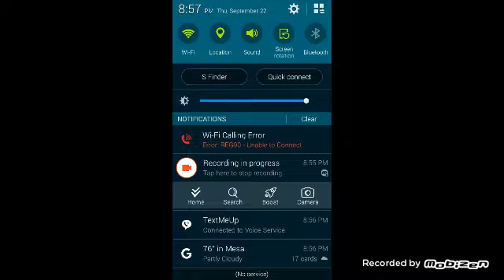Wtf I didn't die he hacks 😤😤😠😠😡😡